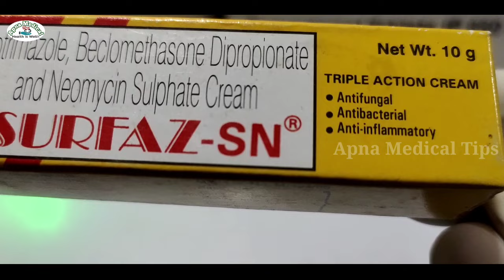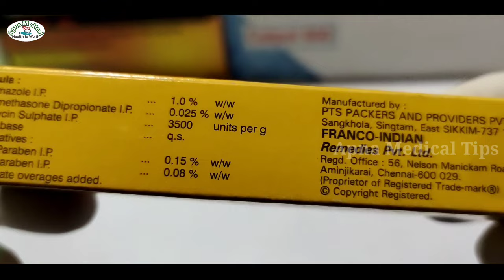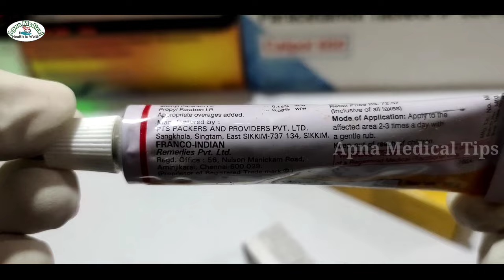Surfaz SN cream ke fayde in Hindi | Surfaz SN cream for private parts | itching cream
Surfaz SN cream ke fayde in Hindi | Surfaz SN cream for private parts | Surfaz cream | itching ointment

What is Surfaz SN Cream used for?
What are side effects of Surfaz SN?
Is Surfaz good for eczema?
Can we apply Surfaz on vagina?
Which Cream is best for itching in private parts?
How do you use Surfaz lotion?
surfaz SN ointment price
surfaz SN
surfaz SN cream
surfaz SN cream price
Surfaz sn cream for private parts
surfaz SN cream side effects
surfaz SN cream ke fayde
Surfaz SN ke upyog
surfaz sn lotion

surfaz SN cream for pimple
Surfaz SN ointment
surfaz SN cream is steroid
what is side-effects in surfaz sn
Surfaz SN cream kis kaam aati hai
surfaz SN cream use
surfaz cream use in Hindi
surfaz triple action cream
Surfaz cream for private parts
yoni infection medicine
yoni infection ke liye cream
skin infection ke liye cream
yoni infection in Hindi
yoni infection
yoni infection kaise hota hai
yoni infection ke lakshan
yoni infection medicine in Hindi
yoni infection ka ilaj
yoni infection Ke Karan
private part mein khujali
private part mein itching
private part mein jalan Ke Karan
private part fungal infection
private part itching cream
private part mein Dana hona
private part blackness removal Cream
private part mein pimple cream
fourderm cream ke fayde
fourderm cream ke nuksan
fourderm skin cream
fourderm skin cream use in Hindi
Gora hone wala cream
Gora hone wala cream ke naam
chehra Gora karne wala cream
Gore hone wala cream ke naam
chehra Gora karne wala cream ka naam
dad khaj khujali cream
dad khaj khujali medicine
fourderm ointment
ketoconazole cream
itrucnazole cream
ketoforde cream ke fayde
fourderm cream skin protection
fourderm skin protection cream
antifungal cream
antibacterial cream
Apna Medical
Apna Medical Tips
fourderm cream use on face in Hindi
itching problem
itching problem solution in private parts
itching cream
itching problem solution
itching during pregnancy
itching in private area female home remedy in Hindi
itching problem solution in private parts male
antifungal cream
antifungal tablet
antifungal powder
antifungal drugs pharmacology
antifungal shampoo
antifungal soap
antifungal drugs
antifungal medicine
antifungal
antibiotic
dad khaj khujli medicine
bacterial infection cream
bacterial infection
bacterial infection on skin
bacterial growth curve
bacterial growth curve microbiology
bacterial cell structure
bacterial diseases trick
bacterial transformation
bacterial conjugation
bacterial diseases
khujali ka dava cream Naam
khujali ka dava
khujli ki cream
khujali ka cream kaun sa achcha hai
khujali kaise hota hai
khujali ka gharelu upay
khujali ka gharelu dava
khujli ki cream
khujali ko jad se kaise khatm karen
khujali ka ilaajClop
Clop G
Clop g
clop
clop g
Clop G Cream
Clop G cream
Clop G Cream ke fayde
Clinsol cream
Clinsol Cream
clinsol cream
Clinsol gel
clinsol gel
Clinsol Gel
Acne pimple marks removal cream
Oili skin cream
Clinsol gel ke fayde
Clinsol how to use
Panderm
Panderm Plus
Panderm cream
Panderm Plus cream
Panderm Plus Plus
Panderm Plus cream review
Panderm cre
Panderm Plus lagane se kya hota hai
Panderm Plus ke fayde
Panderm Plus cream review in Hindi
Panderm cream Ke fayde
Panderm ++ ki puri sachai
Anti-bacterial or anti-fungel or fairness cream
Dad khaj khujli ka cream
Dinay khujali cream
Acne star cream
Betnovate c
Betnovate c lagane se kya hota hai